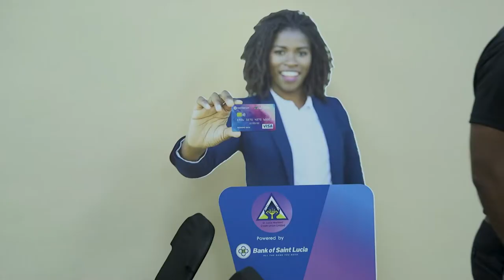St. Lucia Workers’ Credit Union to provide members with contactless debit cards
Bank of Saint Lucia and St. Lucia Workers’ Credit Union partner in historic collaboration to provide Credit Union members with contactless debit cards. A small ceremony with stakeholders last week marked the official launch of this new milestone, the birth of the St Lucia Workers Credit Union VISA Card power by BOSL.